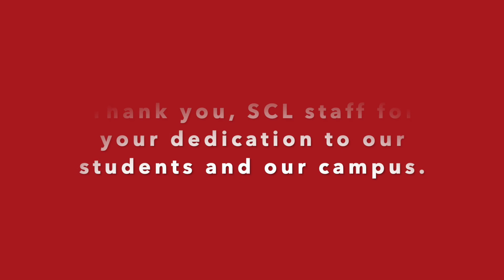From Cornell Students: Thank You, Cornell Staff & Faculty